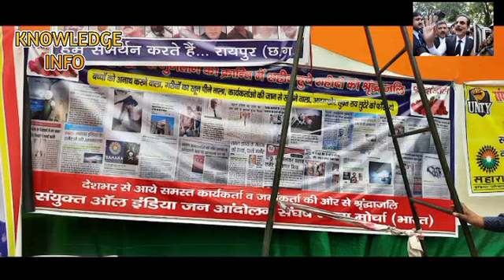Sahara India SEBI updates news updates | Sahara India updates for Investors YR23